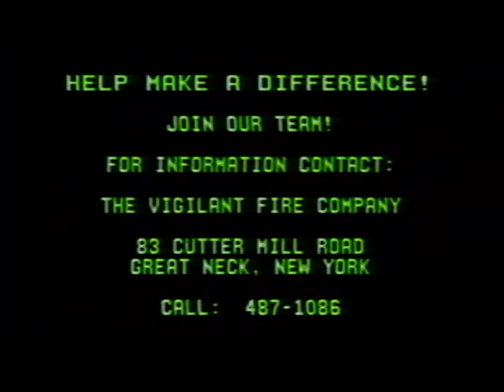Vigilant Fire Company Great Neck NY Recruitment Video 1991